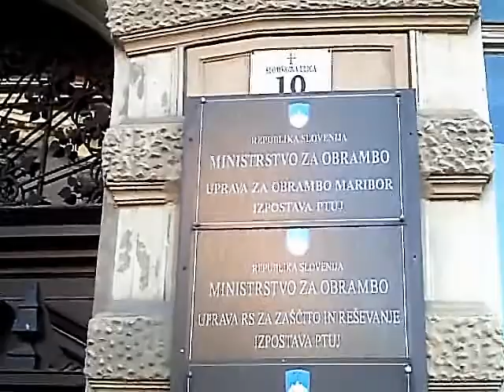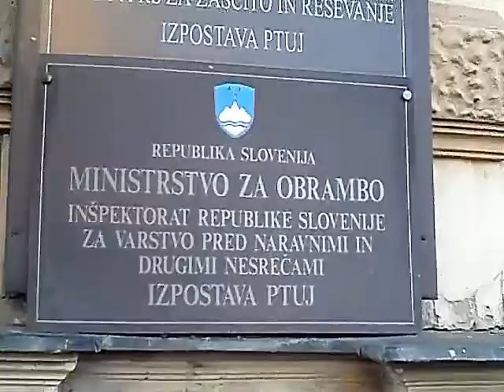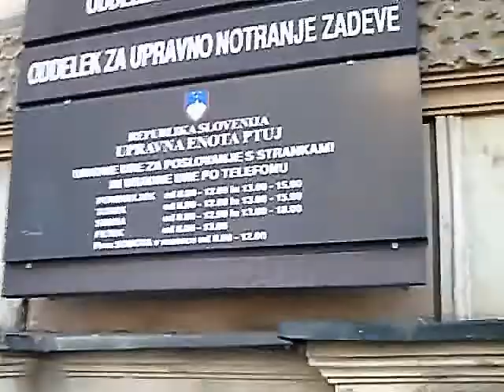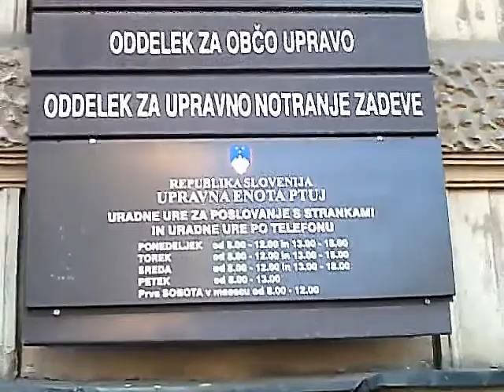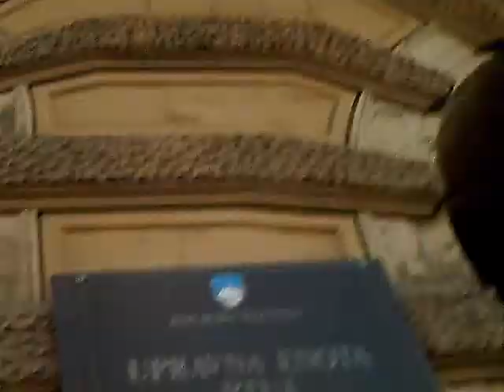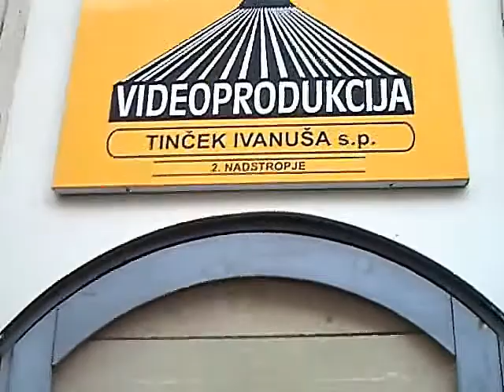.:14_07_09 ~ PTUJA:.